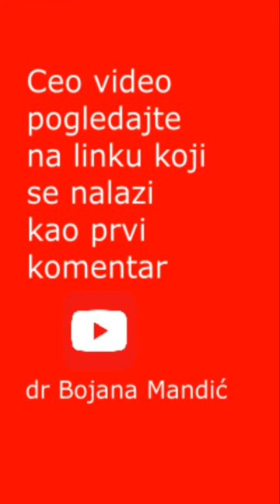Da li ENERGETSKA PIĆA mogu da zaustave rad srca?/dr Bojana Mandić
Energetska pića mogu zaustaviti srčani rad i izazvati smrt.